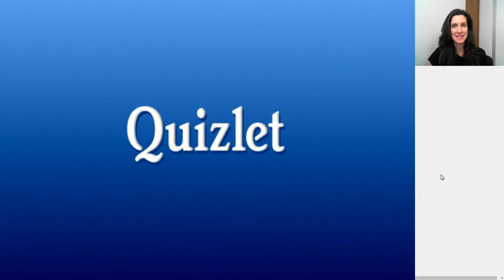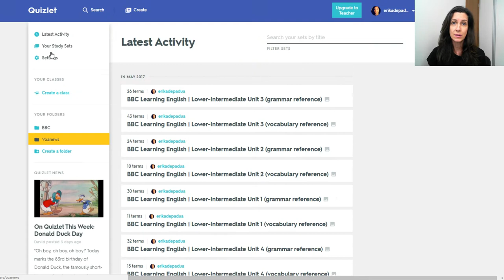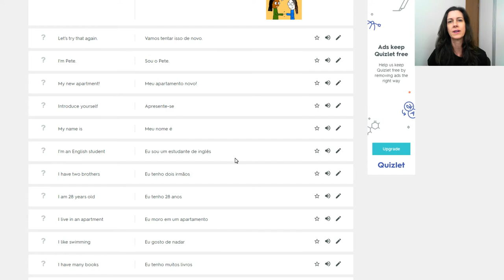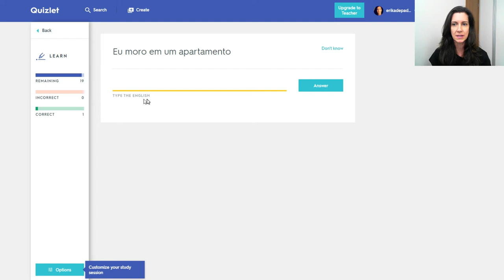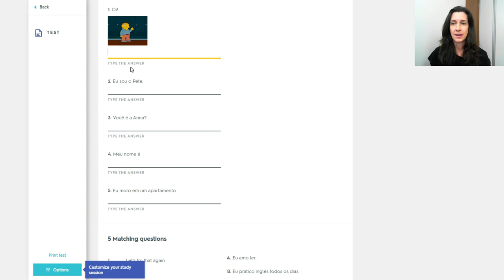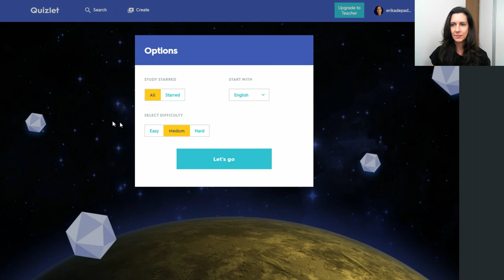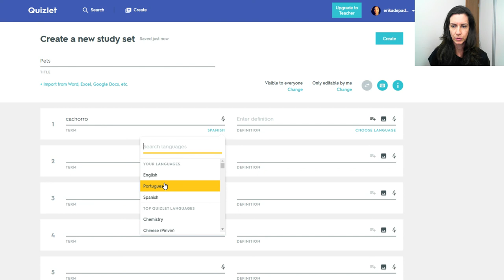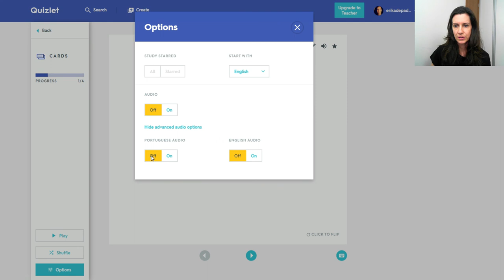TUTORIAL: Aprenda inglês sozinho: QUIZLET!!! | Profa. Érika de Pádua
Neste vídeo de hoje falo um pouco sobre como usar o site QUIZLET para aprender inglês sozinho!

Melhore Seu Inglês PODCAST no INTERNET ARCHIVE (Escute Online ou faça o Download)

No Melhore Seu Inglês PODCAST #003 trazemos dicas de estudo de inglês, vocabulário de Business English, Jokes, Poems, e uma conversa inglês sobre a série 13 Reasons Why do NETFLIX!